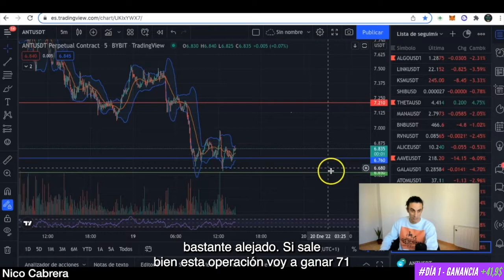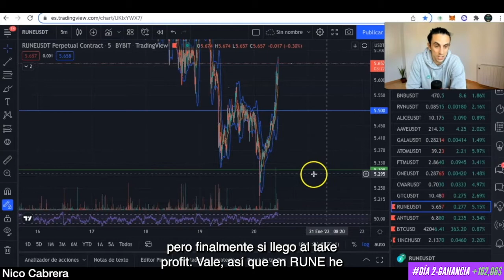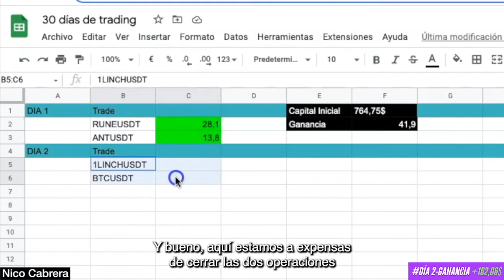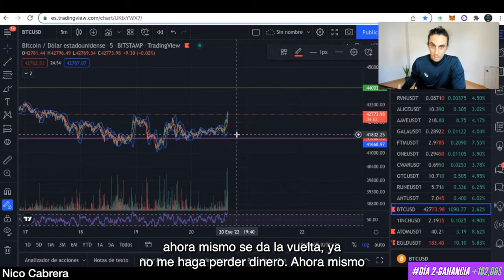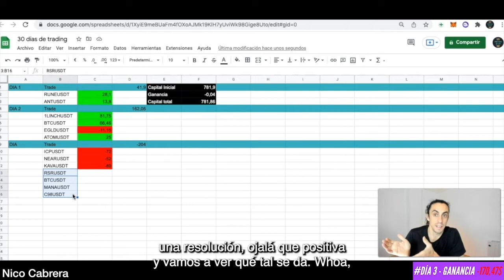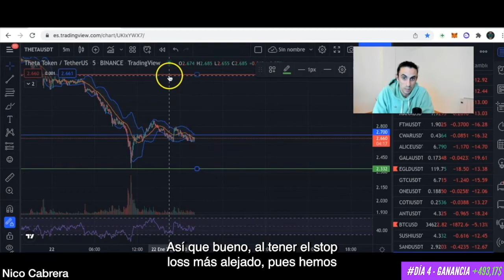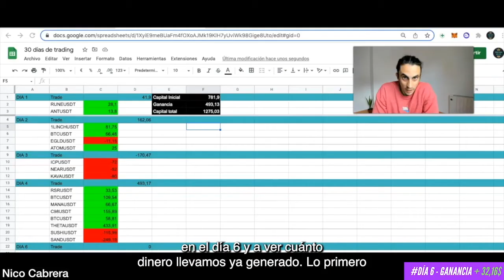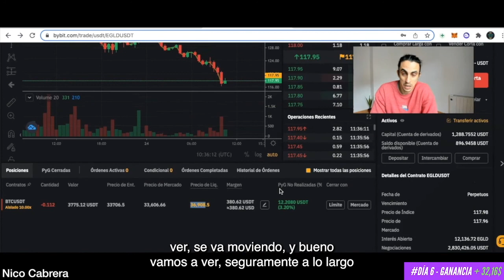Duplico mi Cuenta en Una Semana Haciendo TRADING con Criptomonedas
En el video de hoy os quiero enseñar mi experiencia haciendo trading con criptomonedas en el Exchange Bybit, mi idea es que veas como se puede ganar dinero haciendo trading con criptomonedas y quiero compartir contigo mi experiencia al completo, desde la estratégia que utilizo para tradear, hasta las emociones y nerviosismos que genera hacer trading.

Este video ha sido realmente difícil de grabar, por lo que Si te ha gustado el vídeo no te olvides de darle like, no te cuesta nada y me ayudas un montón ❤️

00:00 Introducción a la semana haciendo trading
00:26 Primer día haciendo trading con criptomonedas
02:24 Día 2, empezamos ganando dinero
09:01 día 3, la cago sobre operando
10:23 Día 4, remontamos las perdidas de ayer
14:37 Día 6, duplicamos la cuenta de trading con criptomonedas
17:42 Cuanto he ganado haciendo trading con criptomonedas